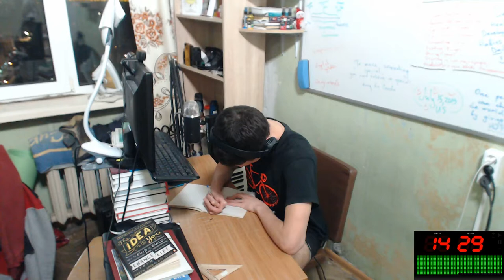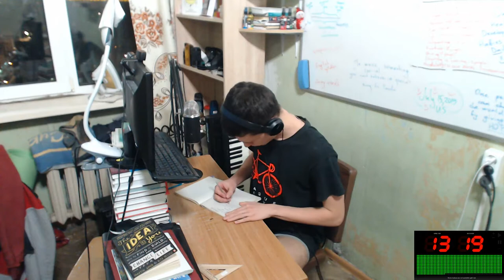Study with Me EJ #12 | 1 HOUR of Learning English Process